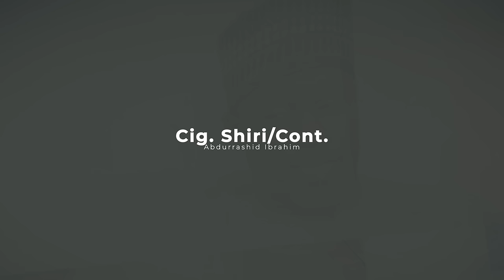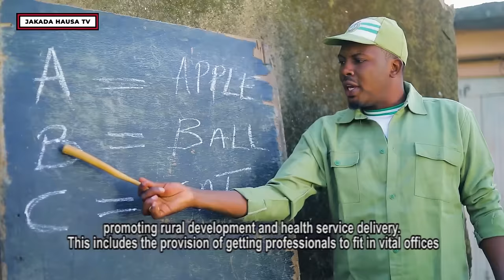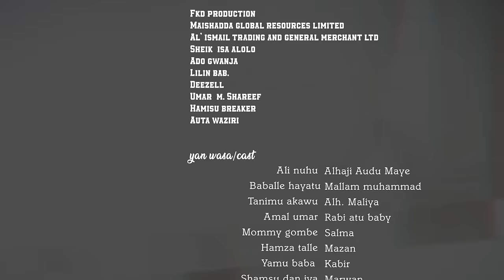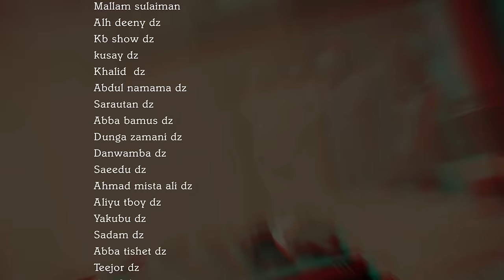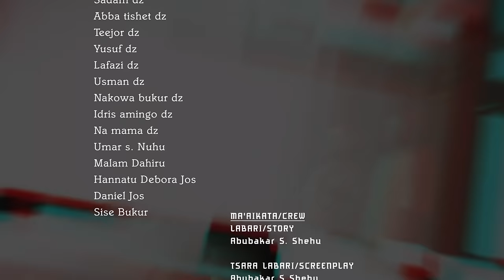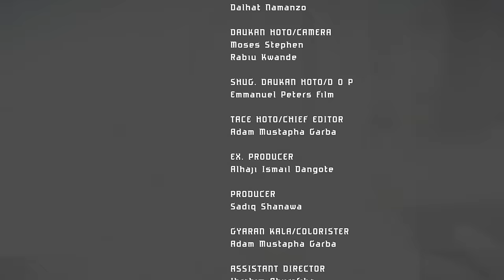DARASI season 1 episode 1 (official video)